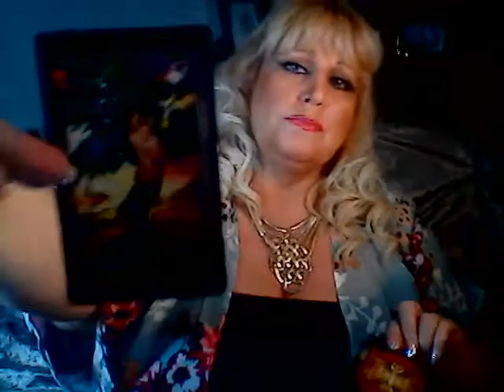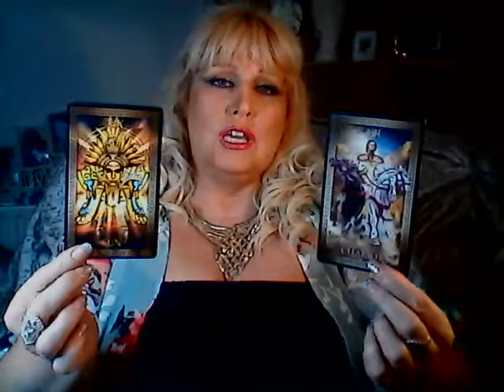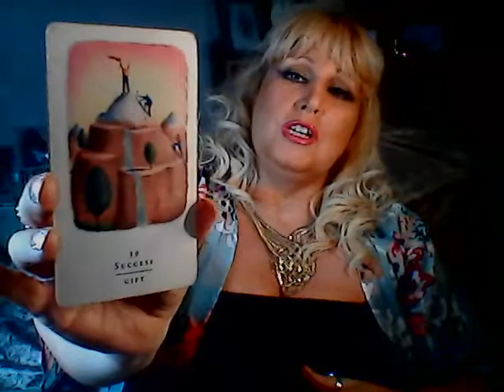Sagittarius Predictions from Psychically for 27th April to 3rd May 2020.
Ally with give a step by step Prediction linked to Finance and Love for the Beginning, Middle and End of this week.
Be sure to check out your Moon and Rising (Ascendant) sign videos too!
Not sure of what your Sun, Moon, and Rising signs are?